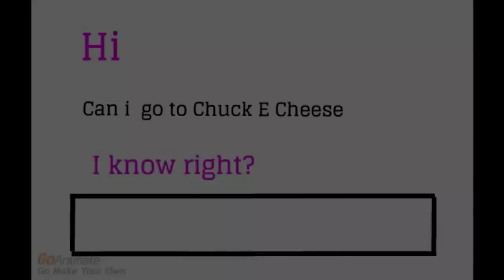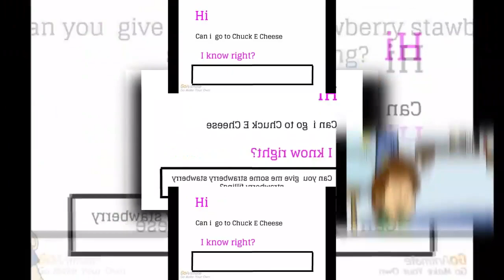What Happen Nothing